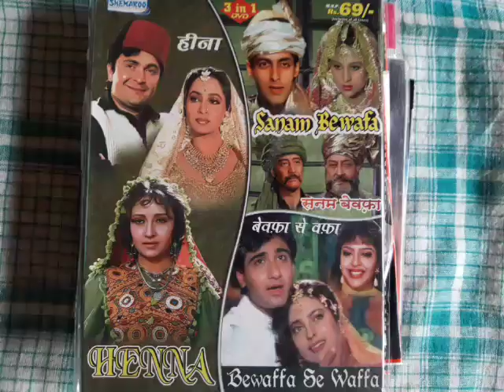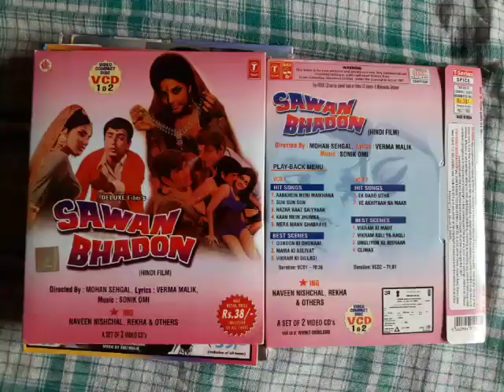DHAMAKA OFFER DVD VCD SALE RAJASTHAN TO U.P. PART 5/7